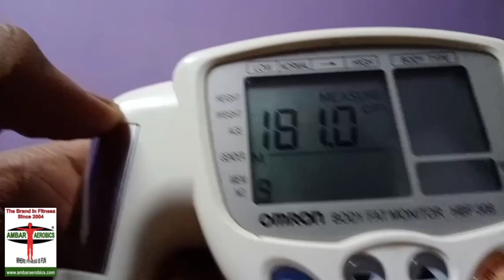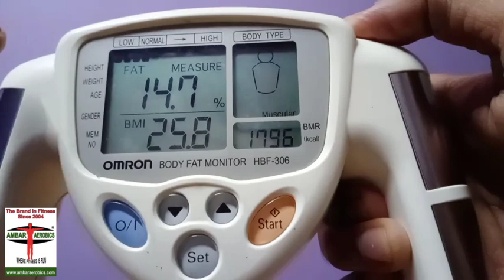Fat percent | fat percentage | ambar aerobics |124